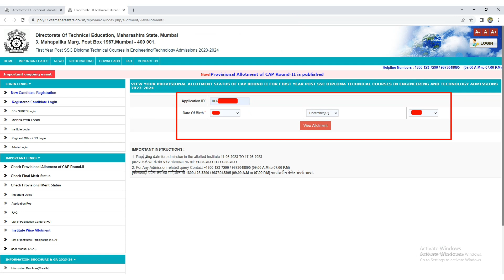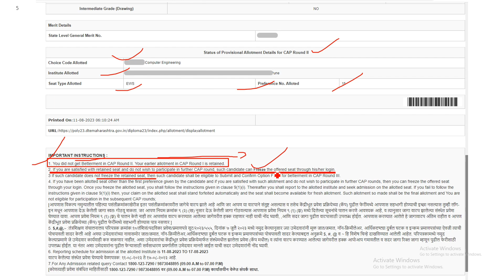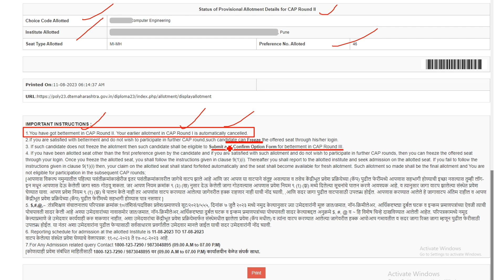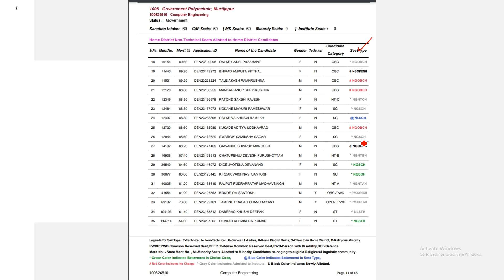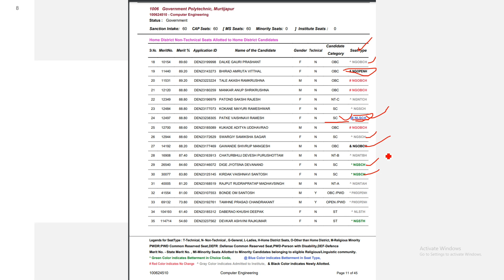Diploma round 2 allotment Polytechnic CAP Round II डिप्लोमा च्या दुस-या राउंड चा निकाल लागला आहे!!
First Year Post SSC Diploma Technical Courses in Engineering/Technology Admissions 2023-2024

diploma admission documents list after 10th,
Maharashtra Polytechnic admission,
diploma merit list 2023,
dte Maharashtra diploma admission 2023,
diploma admission 2023 apply online,
direct second-year diploma admission 2023-24,
polytechnic merit list 2023,
polytechnic form online 2023 last date,
diploma admission process 2023,
diploma admission 2023 last date,
polytechnic admission 2023 in Maharashtra,
post ssc diploma admission 2023 24,
diploma cap round 1 2023,
polytechnic cap round 2023,
diploma admission 2023 Maharashtra,
ssc diploma admission 2023,
diploma option form 2023,
polytechnic form online 2023 last date Maharashtra,
polytechnic cap round 2023 date,
polytechnic option form date 2023,
diploma admission 2023 date Maharashtra,
diploma admission 2023 cap round,
polytechnic merit list 2023 Maharashtra,
polytechnic registration 2023 last date,
diploma registration 2023 last date,
poly 23 dte maharashtra gov in,